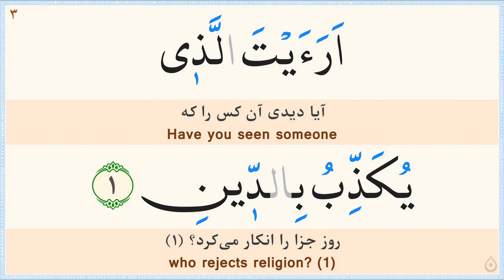سوره ماعون «نگارش آسان» (پرهیزگار) - Surah Al-Maa'oon - سورة الماعون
صوت: شهریار پرهیزگار/
ترجمه فارسی: مهدی الهی قمشه‌ای/
خط: ابوالحسن مظفری/
ترجمه انگلیسی: دکتر ایروینگ/
Surah 107 Al-Maa'oon (Easy Reading)/
Recitation: Shahryar Parhizgar/
Calligrapher: Abolhassan Mozaffari/
English Translation by: TB Irving/
بهترین پاداش ما، دعا و تبلیغ شماست.
افضل مكافئة لنا، دعاؤكم و دعايتكم.